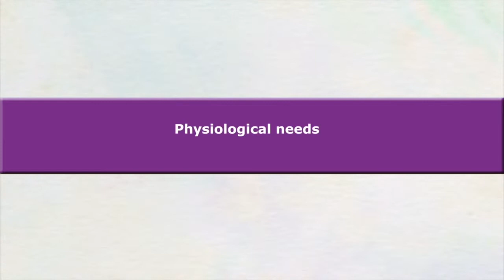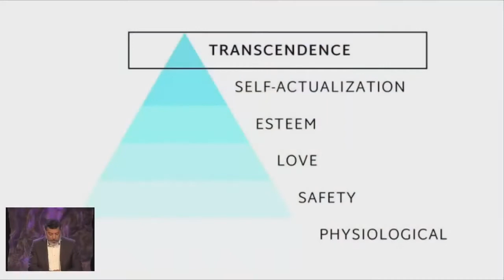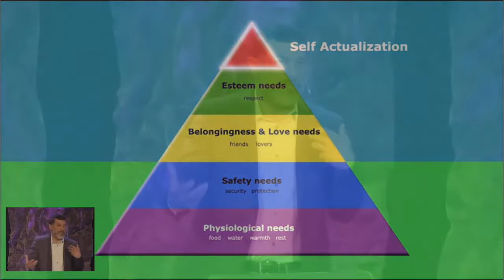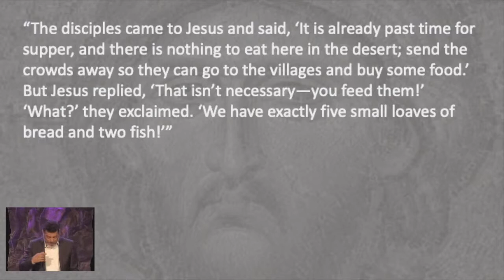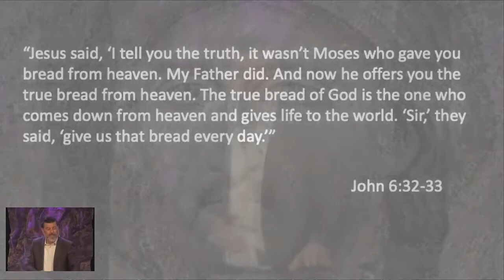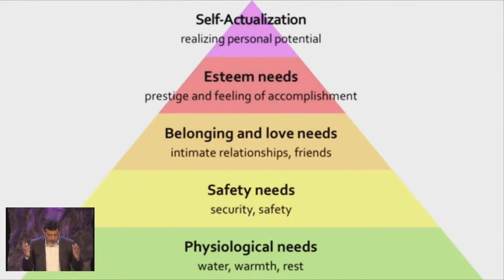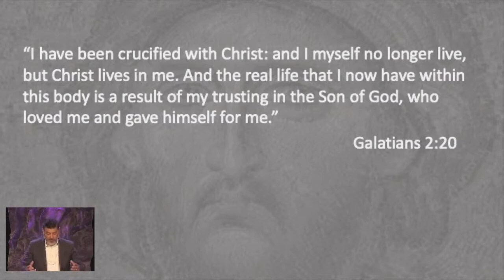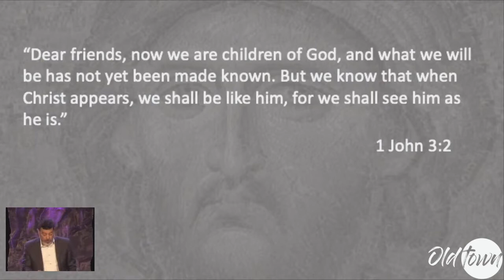Series: What a Beautiful Name "Bread of Life"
Maslow said that one of humanity's top need is to self actualize. God says differently.